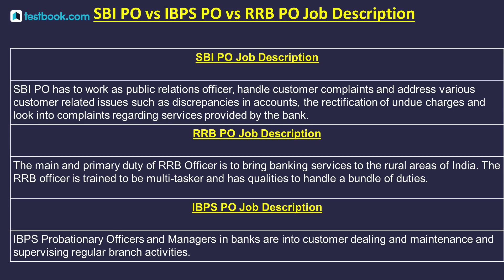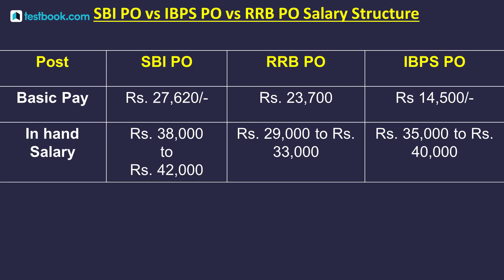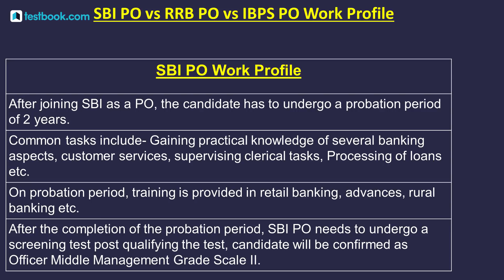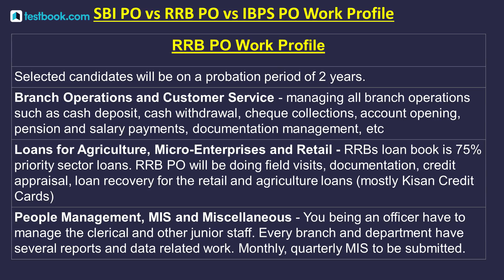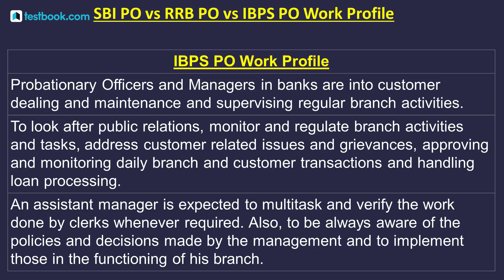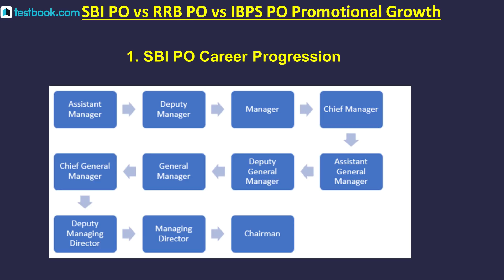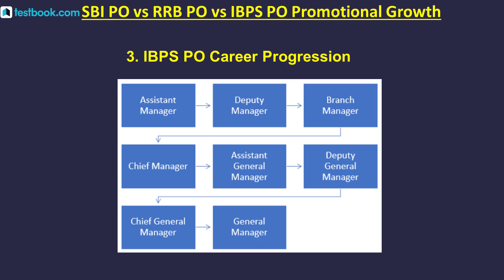SBI PO vs. IBPS PO vs. RRB PO | Detailed Comparison | Job Profile, Salary Structure & Promotion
Watch this video to understand the Salary Structure, Job Profile & Promotion Policies of these Banks!